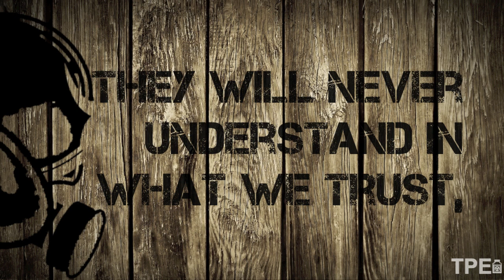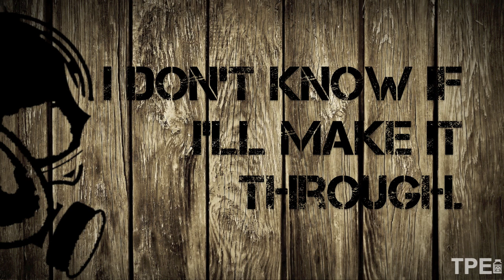The Red Jumpsuit Apparatus - Am I the Enemy (Lyrics)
Lyrics to 'Am I the Enemy', by The Red Jumpsuit Apparatus.
Album: 'Am I the Enemy'